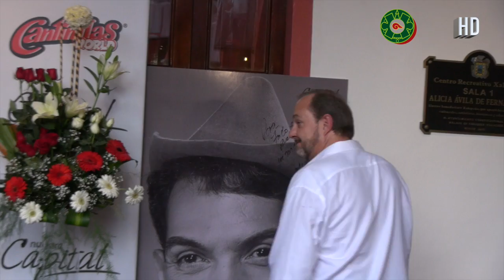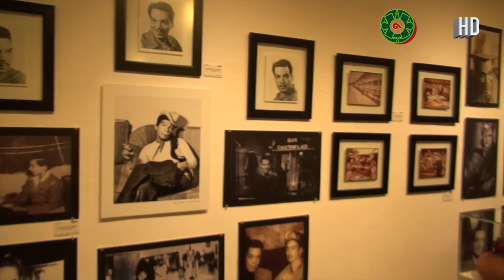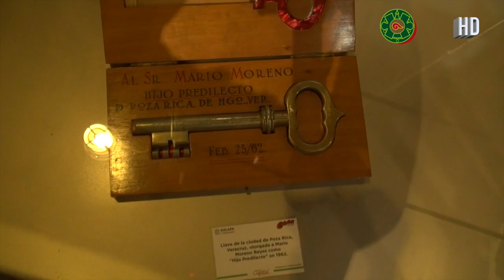CANTINFLAS WORLD EN XALAPA 2015/ EL PORTAL.MX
El comediante y actor Mario Moreno “Cantinflas”, aún es recordado por las personas que lo admiran. Xalapa, la capital del estado, fungió como una de sus principales plataformas donde despegó a la fama. Por ello hoy se le recuerda con ánimos y cariño.